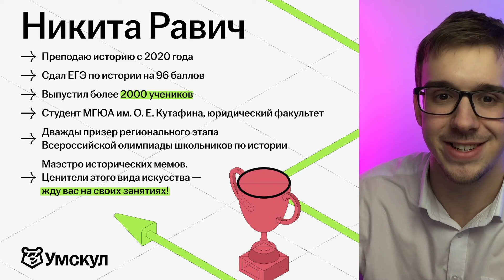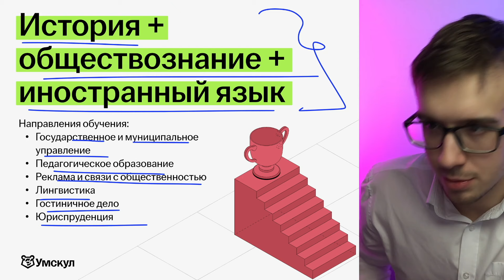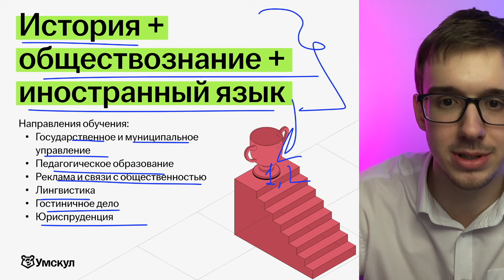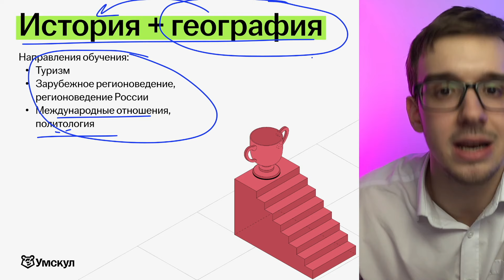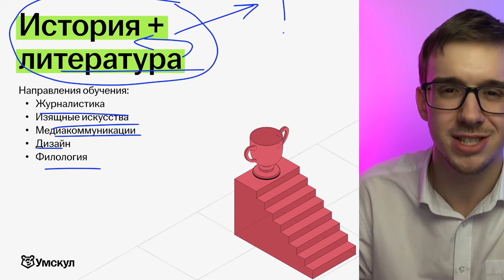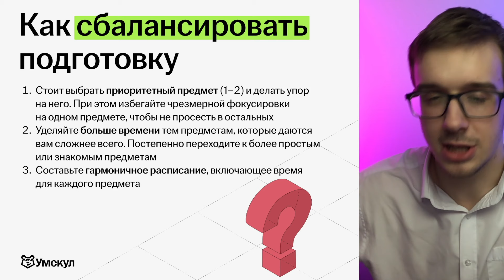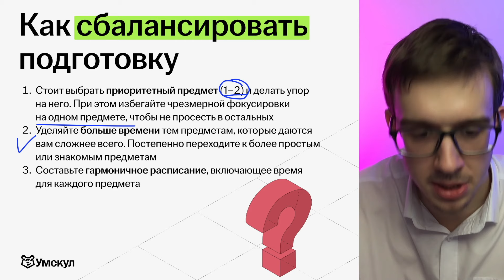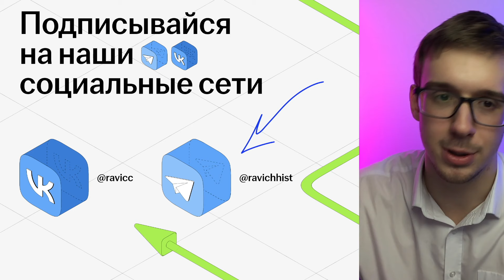Что сдавать с историей? Как выбрать предметы дл ЕГЭ в 10 классе и не облажаться?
👉 Скачивай бесплатные полезные файлы для подготовки к ОГЭ по истории из закрепа в ТГ

Я — Никита Равич, готовлю 10-классников к ЕГЭ по Истории в онлайн-школе Умскул. Мои выпускники пишут ЕГЭ в среднем на 20 балла выше, чем в среднем по России.
Маэстро исторических мемов. Ценители этого вида искусства, жду вас на своих занятиях!

🍓Готовься к ОГЭ вместе с Умскул уже сейчас, чтобы точно сдать на максимум! Переходи по ссылке, чтобы записаться или задать вопрос

❗Если ты в 11 классе, тебе поможет моя коллега — Аля Виноградова, она готовит 11-классников к ЕГЭ